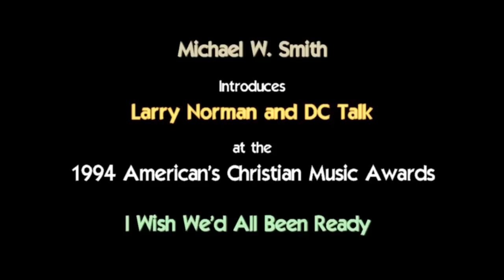Larry Norman Dc Talk - I Wish We'd All Been Ready - Live 1994 (Legendado)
Artista: Larry Norman & Dc Talk
Do álbum: Upon This Rock (1969)